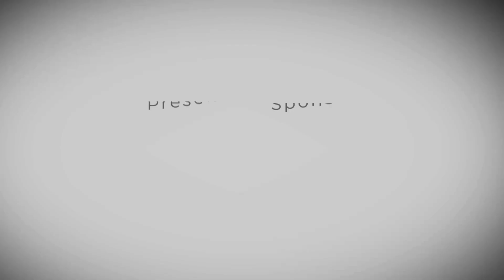NEC Updates: Initial Discovery, Bellwethers, & Defense Strategy With Sara Papantonio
Levin Papantonio Associate attorney Sara Papantonio serves as point for the firm’s involvement in mass tort litigation for Necrotising enterocolitis (NEC) contamination in baby formula. Sara graduated from Stetson University College of Law in 2020 and served as a member of the Stetson Trial team, ranked #1 nationally. Sara earned the title of Regional Champion and National Finalist at the 2020 National Trial Competition. Sara also acted as Senior Associate for Stenson’s Law Review.

Upon her graduation, Sara received a faculty nomination for induction to the Order of Barristers, a national organization that recognizes individuals who have excelled in advocacy and service at their law schools. Papantonio also received Stetson’s Richard Harris Ferrell Competition award for “the student advocate who has best-demonstrated excellence through his or her performance in intercollegiate competitions.”